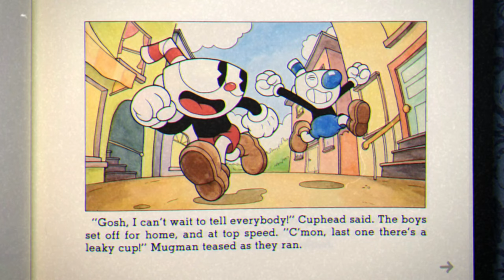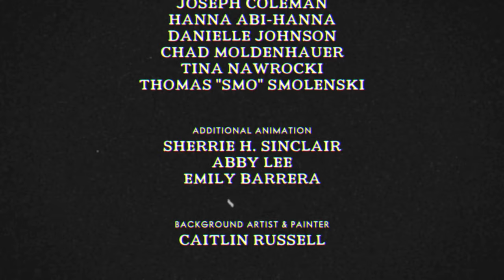Dealing With The Devil - #20 - Cuphead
Dealing With The Devil - #20 - Cuphead ➨ Cuphead Finale